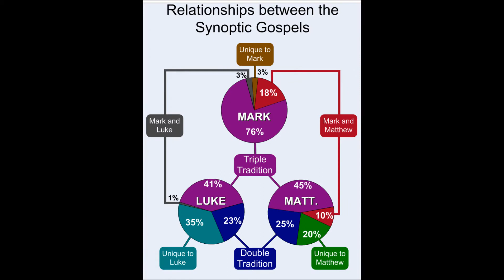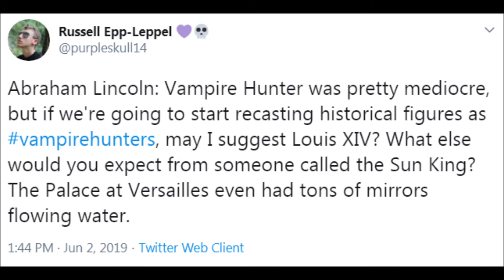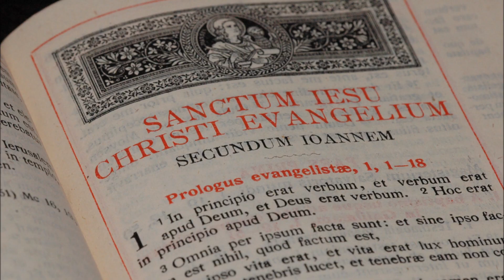Was Mary Magdalene a WEREWOLF!? (probably not) - Who?Fascinating! ep.5 (H?F!e.49)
It's just as likely that Mary Magdalene was a werewolf that she was a prostitute.